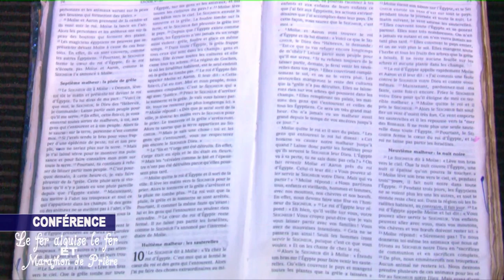CONFÉRENCE LE FER AIGUISE LE FER 2019